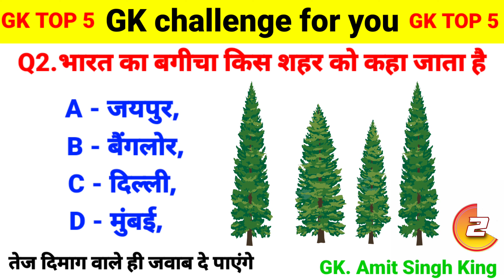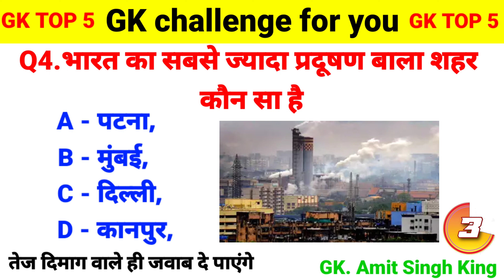कौन सा जानवर अपनी नाक से पानी पीता है | GK In Hindi | General Knowledge | Gk Amit Singh king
GK Questions | GK In Hindi | GK Question and Answer | GK Quiz | General Knowledge | Gk | Gkquiz